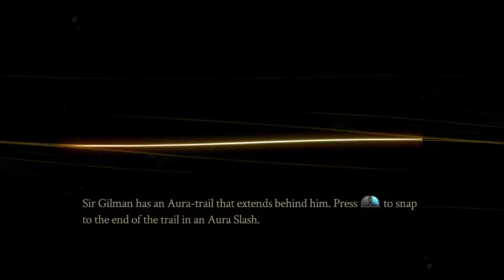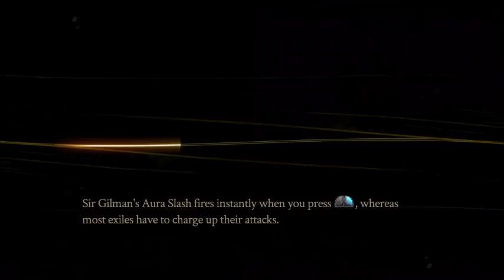Pyre - Episode 7 - Things are getting Slimmy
From the creators of Bastion comes Pyre, which is the third installment from Supergiant Games.

The game takes place in a high fantasy setting. The player controls a character who has been exiled from society and quickly meets three other exiles. The three exiles discover that the player-character is literate and invites them to join their party, nicknaming them the Reader. The Reader aids the exiles and other exiles met during the course of the game in their travels through the land of purgatory as they look to cleanse their souls via defeating other exiles. The story is told through on-screen narrative passages that include a hyperlink-type system used by the player-character to explore the story further. In addition to guiding the exiles during "Rites" which resemble a sports game, the Reader must determine how to help support or improve the party, by performing activities such as scavenging for supplies, learning more of the world's lore, or mentoring the exiles to improve their abilities.

No 3on3 this time, Sorry!